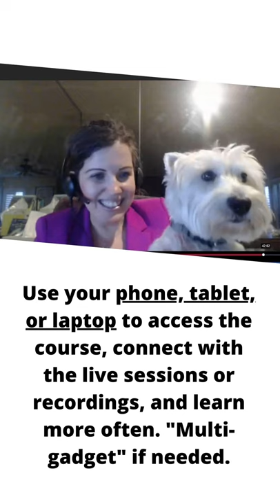Tips for Online Learners #3: Use Multiple Gadgets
Short microlearning video about using multiple gadgets to help with success with online learning.